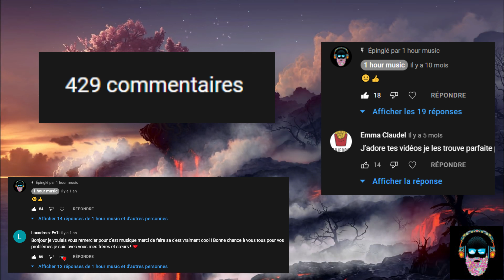Ma Première Année sur YOUTUBE ! (merci pour tout)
N'hésitez pas à lire la description c'est important:

C'est vidéo est très courte mais c'est pour vous faire passer un message important: "Merci Beaucoup" !
Cette première année sur Youtube avec vous à été une expérience géniale et pour continuer cette aventure je vais bientôt recommencez à posté des vidéos de musiques de 1h. Si je vois que vous êtes toujours aussi présent lors des prochaines vidéos j'essayerai de mettre en place d'autres projet en plus des vidéos de musiques comme un serveur discord ou chacun sera libre de s'exprimer sur divers sujet avec des salons vocaux, ou bien même des "post" youtube dans l'onglet communauté de la chaine que je posterai régulièrement.
Comme je te l'ai dit dans la vidéo je lis tous les commentaires donc si tu souhaites me dire quelque chose tu sais se qui te reste à faire  ;) .
Bonne année 2022 à toi et à tes proches !

Bonjour la chaine actuellement n'est pas monétiser donc si vous souhaitez m'aidez financièrement pour continuer de faire vivre la chaine je vous met mon Paypal
Un grand merci au personnes qui me feront des dons !

Si tu es arriver jusqu'ici commente : "bonne année"